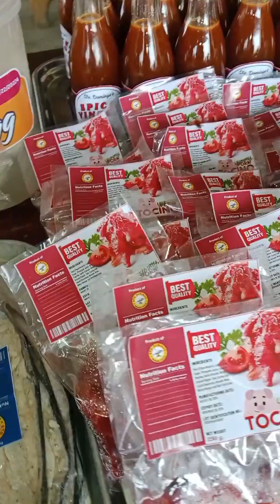TESDA TRAINING at urdaneta brgy.sto domingo